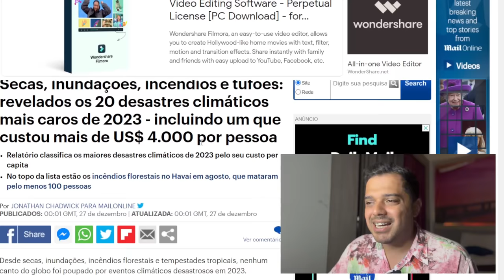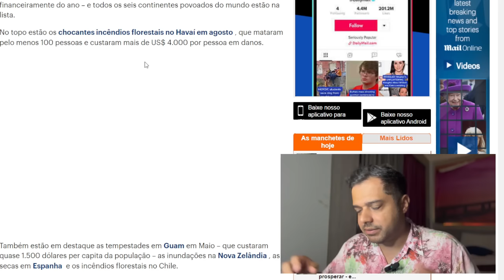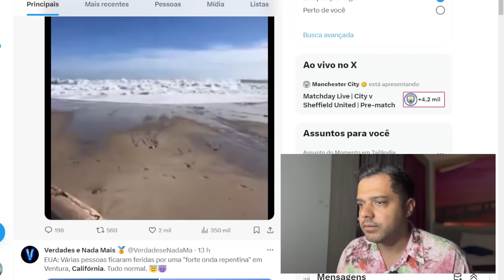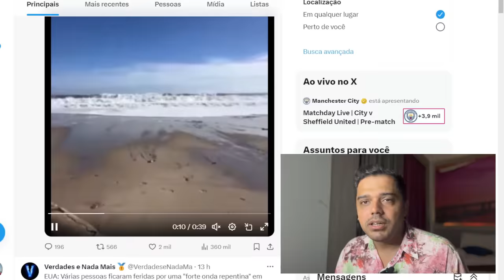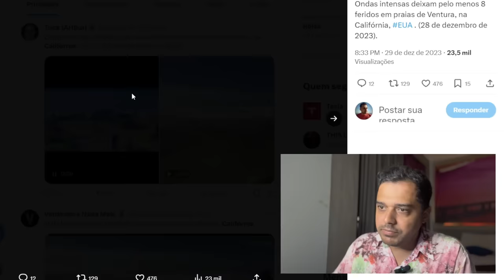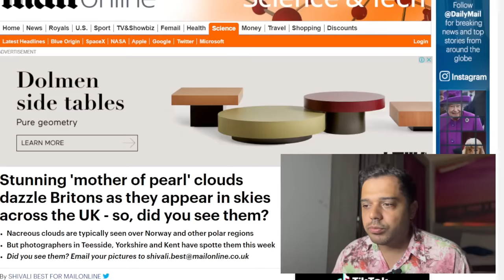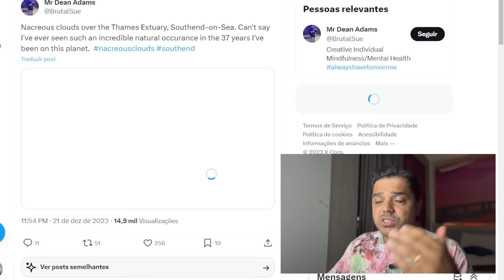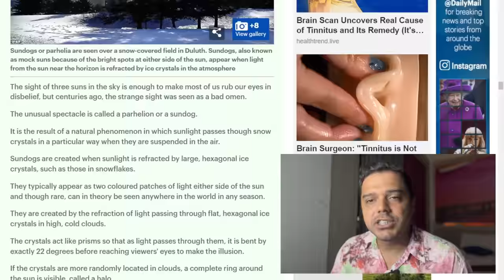A TERRA está GEMENDO. Algo está CHEGANDO também para o BRASIL?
📱 Conecte-se Comigo 📱

📝 Comente Abaixo 📝 A Terra está dando sinais. O clima está realmente louco. Algo grande está chegando para 2024?

Mergulhe mais fundo nas teorias e questões que exploramos. Clique aqui para comprar!

📱 Conecte-se Comigo 📱

📝 Comente Abaixo 📝